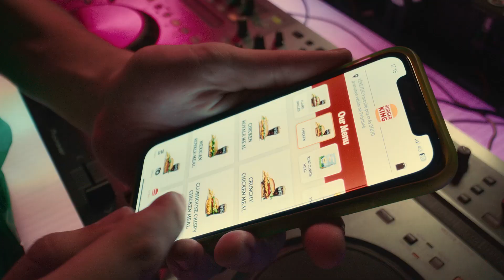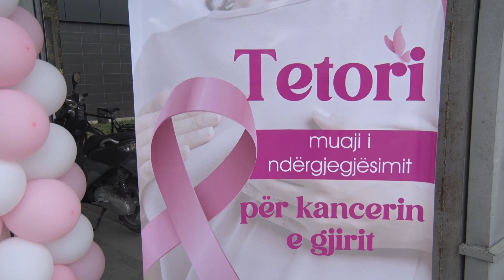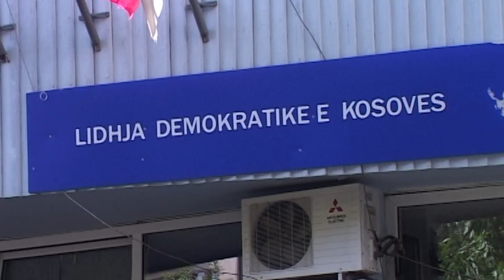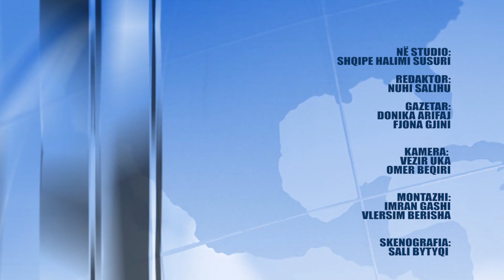Lajmet Qendrore 06 10 2023